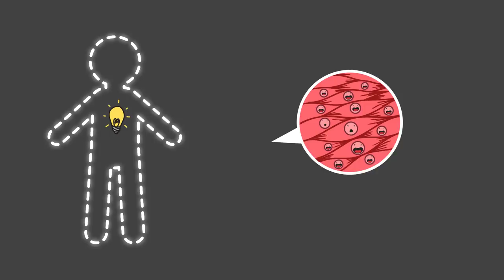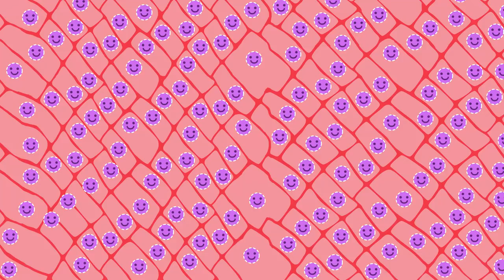AubMckenzie: Wim Hof Method Animation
Hey! :) I made a video on cold training and the biology behind it. Please enjoy.

Safety note:
The breathing exercises can have strong physiological effects, and must be practiced as instructed. Always perform them in a safe environment, sitting or lying down. Never practice the exercises before or during diving, driving, swimming, taking a bath, or in any other circumstance where loss of consciousness could result in bodily harm. Wim Hof breathing may cause tingling sensations, a ringing in the ears, and/or lightheadedness. These are normal responses and are no cause for alarm. If you faint, however, you have gone too far, and should take it more slowly next time.

The cold is a powerful force, and extreme cold can be a shock to your body. We strongly advise to start slow and gradually build up exposure. Always train without forcing anything, and listen to the signals from your body. If not practiced responsibly, there is risk of hypothermia.

Do not practice the method during pregnancy, or if you are epileptic. People with cardiovascular issues, or any other serious health conditions, should always consult a medical professional before starting the Wim Hof Method.